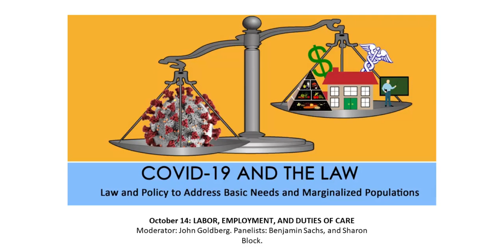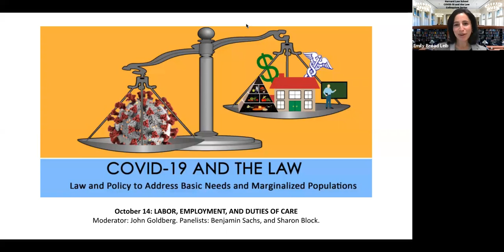COVID-19 and the Law Colloquium Series | Labor, Employment, and Duties of Care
Session six of the COVID-19 and the Law series was an Oct. 14 discussion on Labor, Employment, and Duties of Care, moderated by John Goldberg, deputy dean and Carter Professor of General Jurisprudence, and featuring

- Benjamin Sachs, Kestnbaum Professor of Labor and Industry; and
- Sharon Block, lecturer on law and executive director of the Labor and Worklife Program.

All sessions of the COVID-19 and the Law series will be recorded and videos will be available afterwards for broader public viewing here and on the series website. Registration for live viewing of the sessions is open to the Harvard Community only.

For more information on the COVID-19 and the Law Colloquium Series,